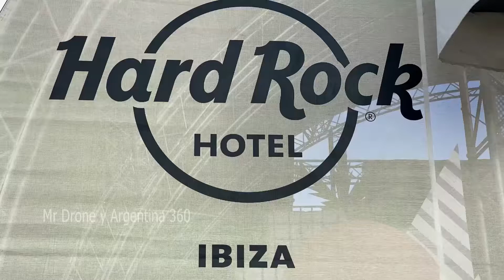Hard Rock Hotel Ibiza España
Eivissa